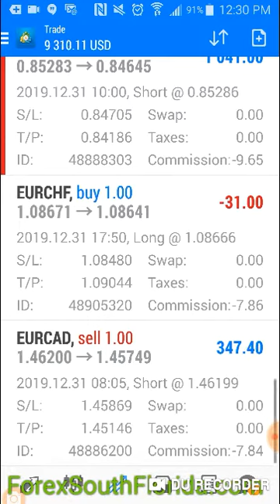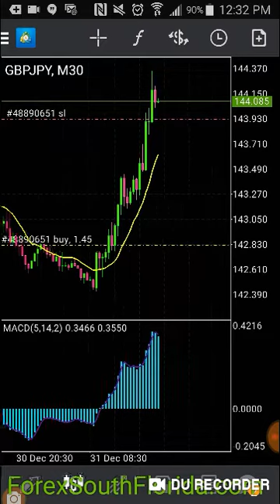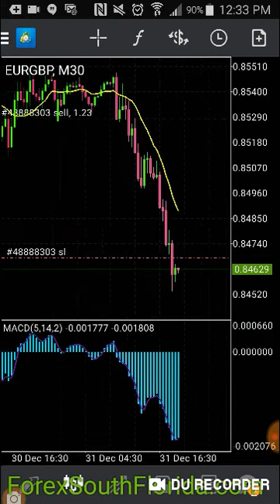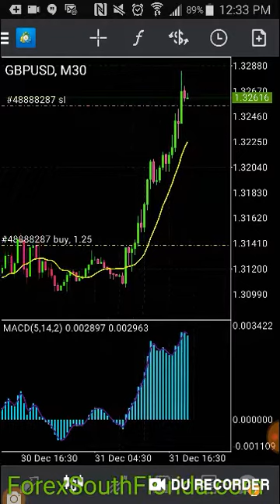Forex Strategy for Making Profits in 2020...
Learn my Day trading Strategy and Make Profits in 2020.. contact